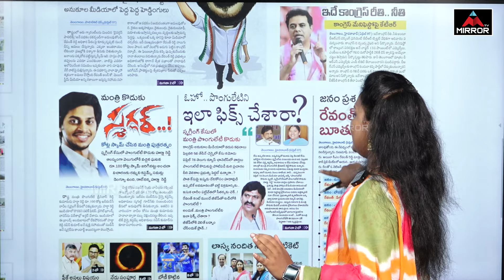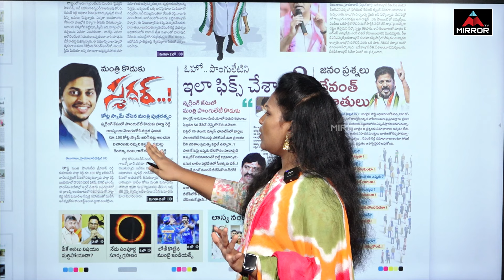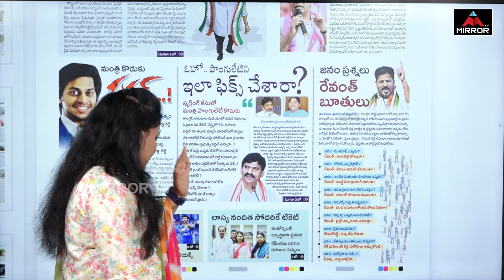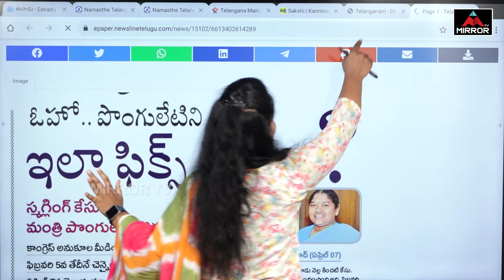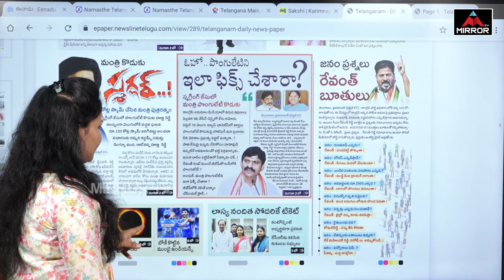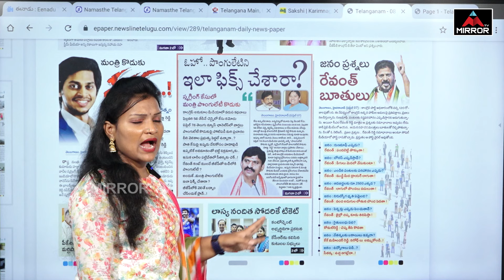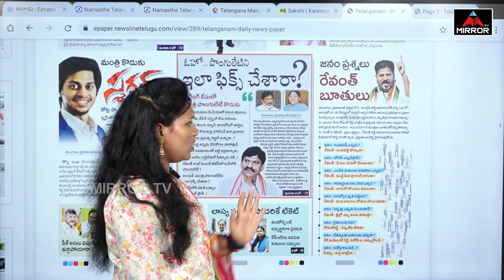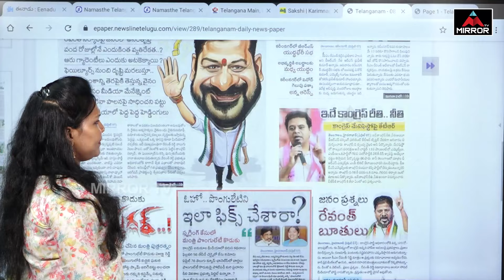పొంగులేటికి చెక్ పెట్టిన రేవంత్! నెక్స్ట్ టార్గెట్ భట్టి,సీతక్క?| Ponguleti Srinivas Son Issue |M TV